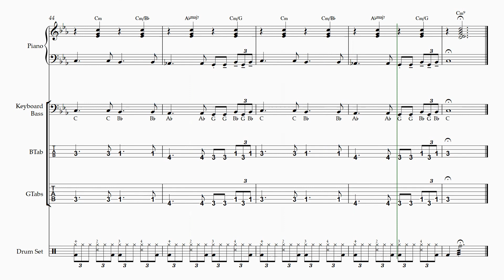FEELIN' GOOD RHYTHM SECTION